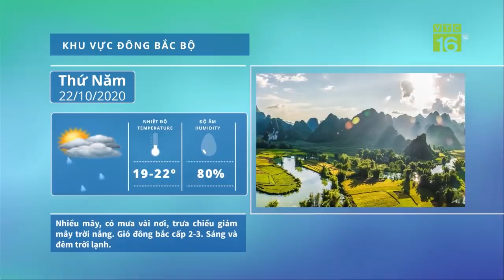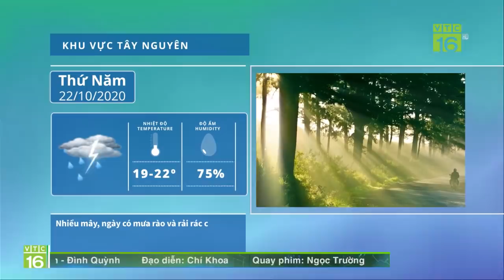Bão số 8 giật cấp 14 sắp đổ bộ đất liền, gây lũ lịch sử | VTC16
VTC16 | Bão Saudel đã vào biển Đông và trở thành cơn bão số 8 hướng vào nước ta. Đây là cơn bão mạnh nhất từ đầu mùa đến nay khi đi vào khu vực quần đảo Hoàng Sa với cường độ cấp 11-12, giật 14, nguy cơ xảy ra sạt lở đất, ngập lụt là rất cao.